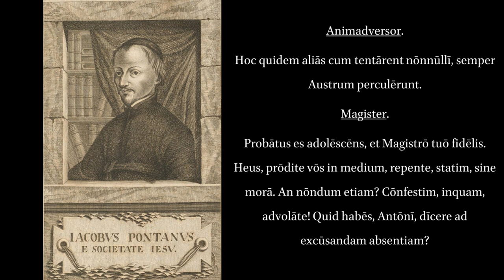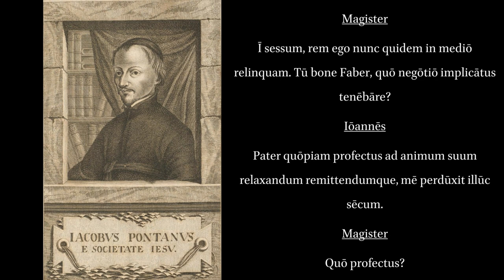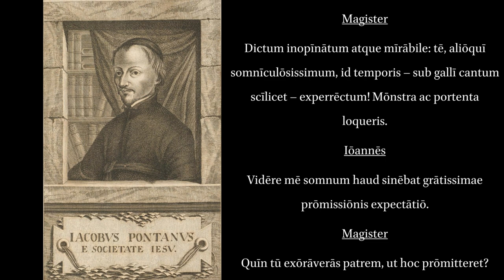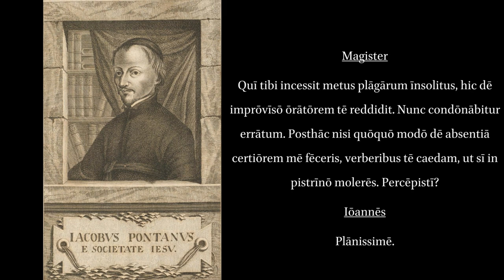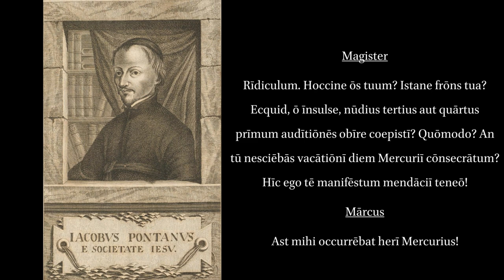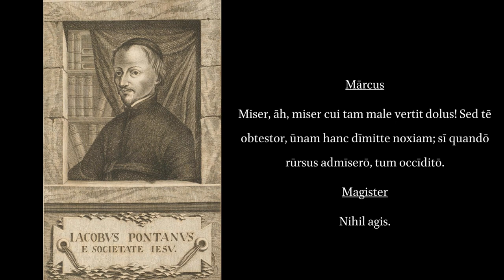Progymnasmata Latinitatis I.6. Excusatio Absentiae.